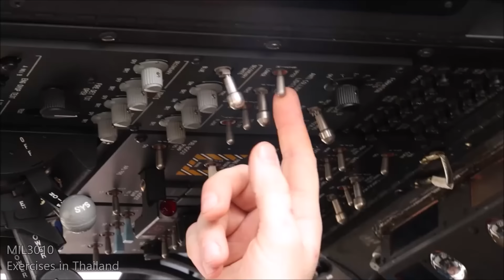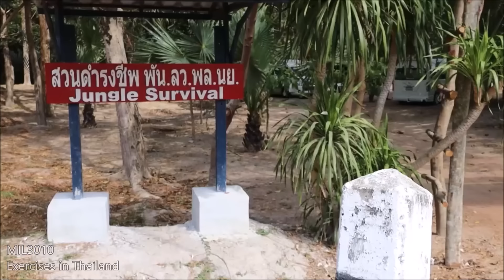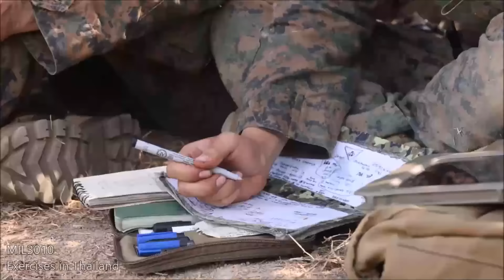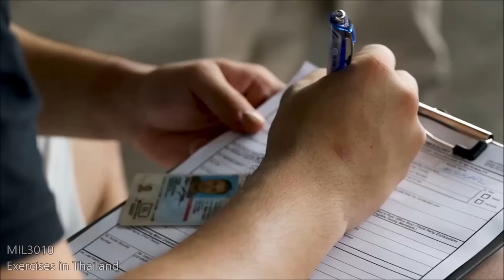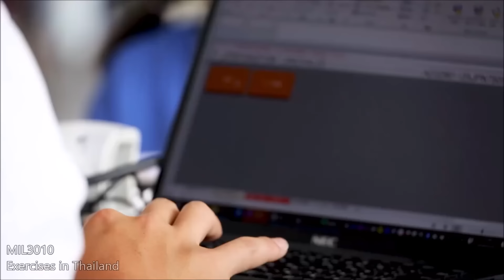US Armed Forces. Largest Joint Military Exercise in Thailand.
US Armed Forces. Cobra Gold refers to multi-national Indo-Pacific military exercises held in Thailand. They are among the largest annual exercises of their kind. Cobra Gold was first held in 1982 in an effort to improve coordination between the armed forces of the United States and Thailand in both hostile military and humanitarian efforts.

00:00 Opening ceremony
01:54 Helicopters
02:46 Artillery range
03:37 Joint training
04:29 Mortars
05:45 Live fire exercise
09:46 HIMARS
10:10 Jungle survival
15:22 Combat marksmanship
20:06 MOUT course
21:43 Airfield seizure
23:04 TOW missiles
24:30 Drones
27:06 Light armor
29:00 Combined live fire
33:36 Noncombatant evacuation operation
37:17 F-16 fighters
45:33 High altitude low opening jump
48:46 Amphibious landing